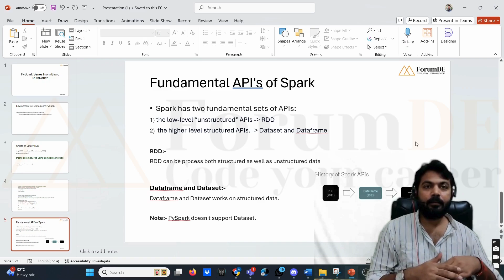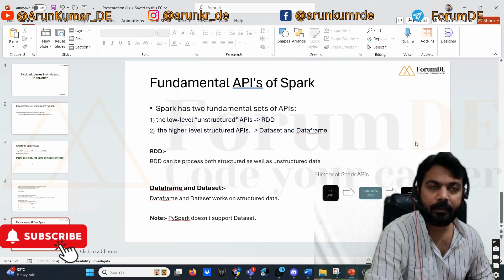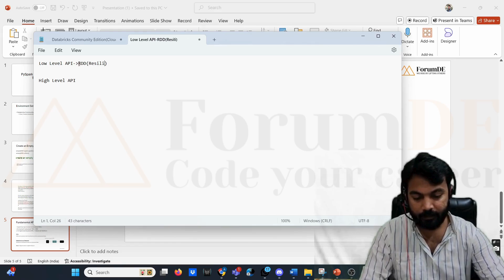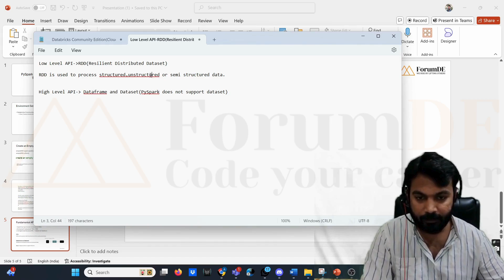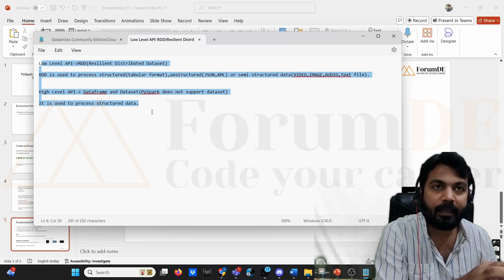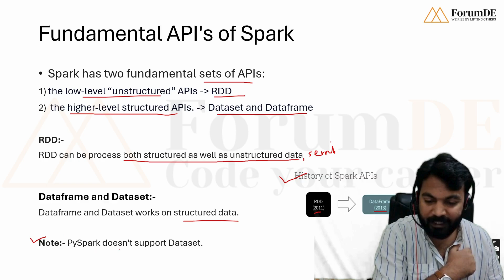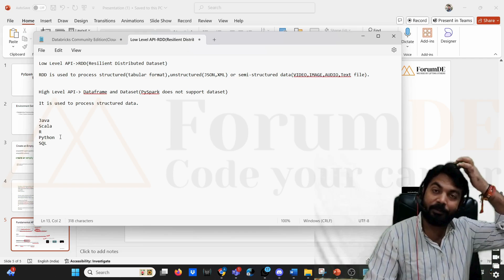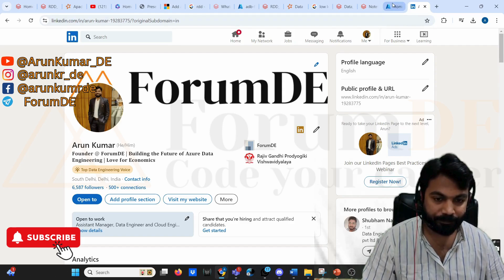Fundamental API's of PySpark with Mr. Arun Kumar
In PySpark, there are several fundamental APIs that form the core of its functionality. These APIs allow users to work with large datasets, perform data transformations, and execute distributed computations efficiently. Below are the key APIs in PySpark:

### 1. **RDD (Resilient Distributed Dataset) API**
   - The RDD API is the fundamental building block of PySpark. RDDs are immutable, fault-tolerant distributed collections of objects that can be processed in parallel.
   - **Key Operations**:
     - **Transformations**: `map()`, `filter()`, `flatMap()`, `groupBy()`, `join()`, `reduceByKey()`, etc.
     - **Actions**: `collect()`, `count()`, `first()`, `take()`, `reduce()`, `saveAsTextFile()`, etc.

### 2. **DataFrame API**
   - A higher-level abstraction than RDD, DataFrames are distributed collections of data organized into named columns, similar to a table in a database or a DataFrame in pandas.
   - **Key Operations**:
     - **Transformations**: `select()`, `filter()`, `groupBy()`, `agg()`, `join()`, `withColumn()`, `distinct()`.
     - **Actions**: `show()`, `collect()`, `count()`, `take()`, `write()`.

### 3. **Spark SQL API**
   - Spark SQL allows querying of structured data using SQL queries. It’s tightly integrated with DataFrames, allowing for the use of SQL-like syntax.
   - **Key Features**:
     - Writing SQL queries: `spark.sql("SELECT * FROM table")`.
     - Registering DataFrames as temporary SQL views: `df.createOrReplaceTempView()`.

### 4. **Machine Learning (MLlib) API**
   - PySpark's MLlib is the machine learning library that provides scalable algorithms for classification, regression, clustering, and more.
   - **Key Operations**:
     - Building pipelines using `pyspark.ml.Pipeline`.
     - Algorithms like `LogisticRegression()`, `DecisionTree()`, `RandomForest()`, etc.

### 5. **Spark Streaming API**
   - Spark Streaming enables real-time processing of live data streams.
   - **Key Operations**:
     - Defining streams using `streamingContext.socketTextStream()`.
     - Window operations like `window()`, `reduceByWindow()`, etc.

These fundamental APIs form the backbone of PySpark, allowing for powerful and flexible big data processing.